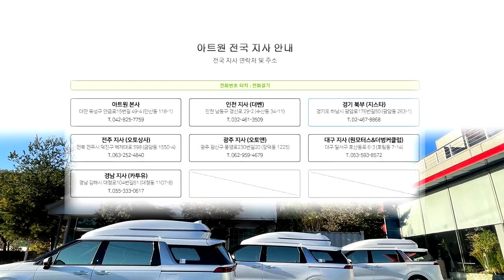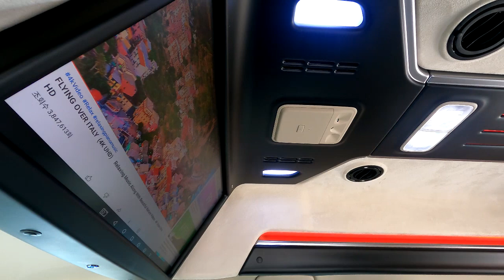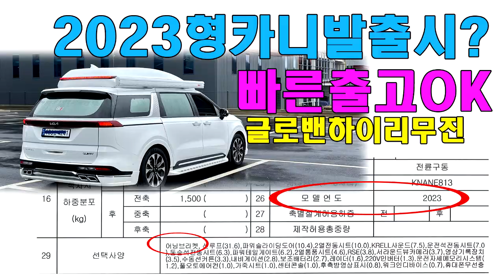[GV280-281]풀옵 신형카니발하이리무진9인승 튜닝비포함6,600만원으로 시원한여름보내요*^^*23년형카니발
가족여행하기 좋은계절 5월
대한민국최고의 패밀리카 1번지 카니발로 새롭게 제작되는 승용특장
아트원글로밴 하이리무진 9인승 순정시트유지 그리고 기본튜닝까미 마치고
출고 됩니다.
디럭스리무진시트+요트바닥+허니콤블라인드+신차패키지만 해도
부러울것이 없는 데일리카/페밀리카
튜님이포함6,600만원[VAT포함] 이면 가성비도 충분 합니다.
아트원 본점:
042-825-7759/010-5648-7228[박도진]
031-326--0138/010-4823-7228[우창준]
아트원 전국지사:
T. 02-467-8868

📢BGM
✔️Track - extenz - Endless Summer